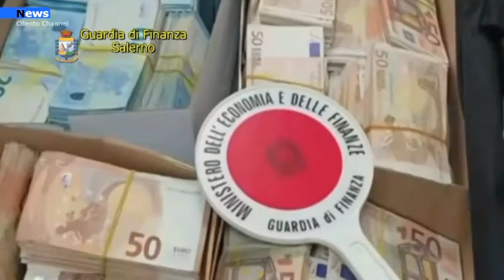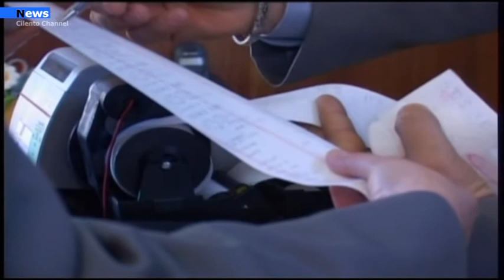Salernoi, La GDF arresta due imprenditori operanti nel settore della grande distribuzione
Nella mattinata odierna, i Finanzieri del Comando Provinciale di Salerno hanno dato esecuzione ad un’ordinanza applicativa della misura detentiva domiciliare nei confronti di due fratelli, DI BIANCO Luigi (classe ‘68) e DI BIANCO Maria Rosaria (classe ‘66), imprenditori salernitani che gestivano una rete di supermercati in città.